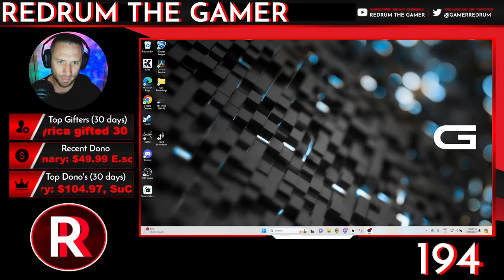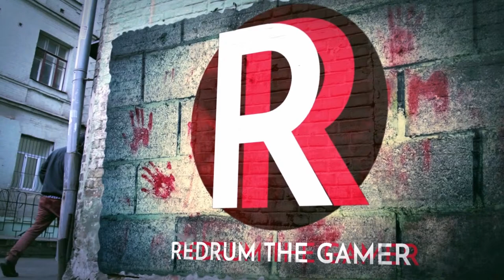SCUM Mech Protected Base EP 2: My Dumb Base Between Titans - [LIVESTREAM] 🤖🏠🤖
Join me in the post-apocalyptic world of SCUM, where I’ve decided to build my base in the most questionable location: smack dab between two massive mechs! 🤖🏠🤖

🔨 As I hammer away at my walls, the mechs loom overhead, their metal joints creaking ominously. Will they become my protectors or my doom? Only time will tell. 🕰️

🛠️ I’ll be juggling blueprints, scrap metal, and my sanity as I construct my quirky refuge. Expect an hilariously inefficient designs

🔥 And let’s not forget the occasional sparks flying when I accidentally wire the generator to the toaster. Who needs electricity, anyway? 🤷‍♂️

🌟 Tune in for the chaos, the mishaps, and the sheer audacity of my mech-adjacent base-building adventure. Will my creation withstand the mechanical wrath, or will it collapse like a house of cards? 🃏

🎮 Grab your hard hat, because we’re diving headfirst into the absurdity! See you in the chat, fellow survivors! 🌆

Remember, it’s all in good fun—because sometimes, even in the apocalypse, you’ve got to embrace the silly side of survival. 🤪🔧🔩